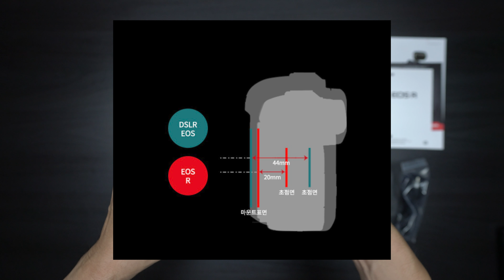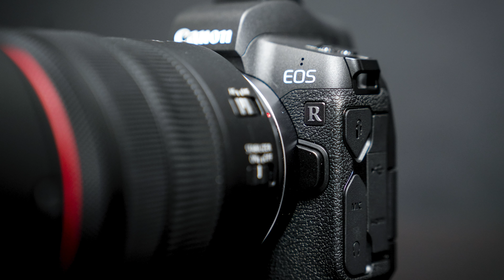작게 만들려던게 아니다! 캐논이 저지른 대구경 풀프레임 미러리스 EOS R 박스 까보기!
그동안 새로움이 잘 보이지 않았던 카메라 시장에 카메라 브랜드 마다 확실히 다른 느낌의 카메라를 출시하고 있어 카메라 시장에 활기가 도는 느낌입니다.

그중에서 캐논은 풀프레임 미러리스의 시작으로 캐논 EOS R을 선보였는데 무엇보다 새로운 RF마운트를 선택한 이유가 분명 있습니다.

작다고만 생각되는 미러리스 카메라! 하지만, 캐논은 작게 만들려는 것 보다는 렌즈와 센서의 간격을 좁히면서 더 큰 마운트를 적용하여 고해상도 사진과 영상 모두를 잡으려는 노력을 하고 있습니다.

그 첫걸음에 EOS R이 있지 않나 싶네요.

유튜버를 위한 카메라 세팅 촬영법 노하우 강좌 / 프리미어 동영상 편집 오프 강좌 접수 중(11월)

시아 영상공작소 구독자 이벤트 Go! GO!